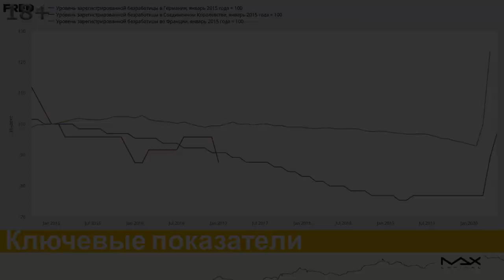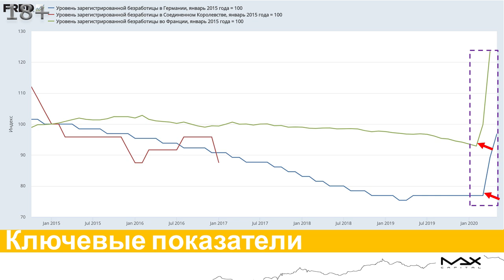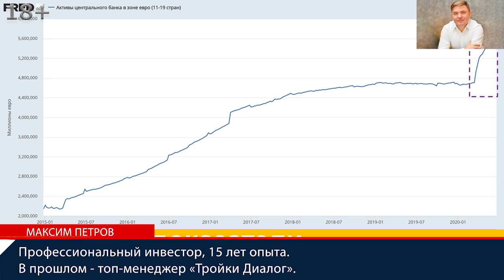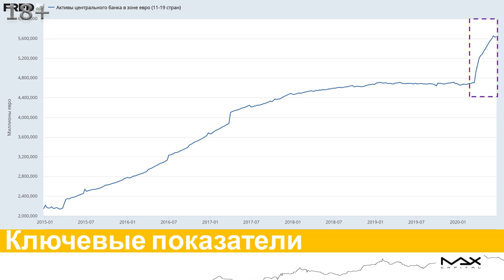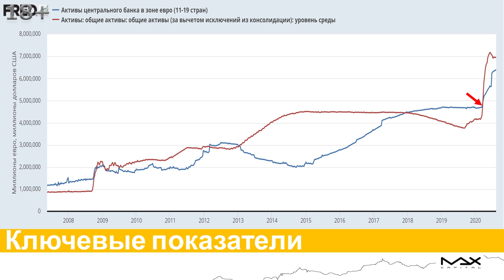Экономическая ситуация в еврозоне Стоит ли инвестировать?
Экономическая ситуация в еврозоне не радует. Получите список из 5 отборных акций и зарабатывайте в 2 раза больше депозита
Экономическая ситуация в еврозоне глазами финансиста Максима Петрова. Только факты и реальные выводы. Что в данной ситуации может предпринять инвестор? Кому это интересно? Кому это выгодно? Если Европа сейчас не согласует поддержку на уровне ликвидности экономики то, что остается для Европейского Центробанка?

Экономическая ситуация в еврозоне
00:00 Давайте посмотрим, что происходило в Еврозоне. Получается такая экономическая ситуация. Производство, вот производство Германии Франции и англичане просто не дают информацию поэтому у них все хорошо. По этим графикам видно, что падает производство.